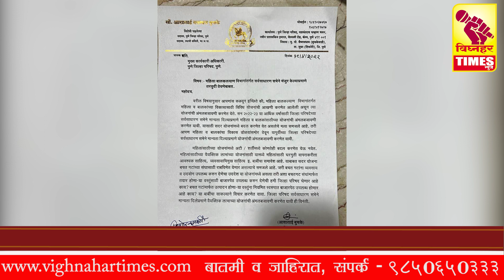आशाताई बुचके यांनी घेतली देवेंद्र फडणवीस यांचीभेट,बिबट सफारी सारख्या प्रमुख विषयावर झाला पत्रव्यवहार